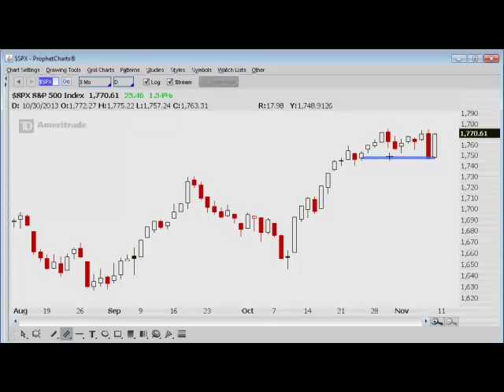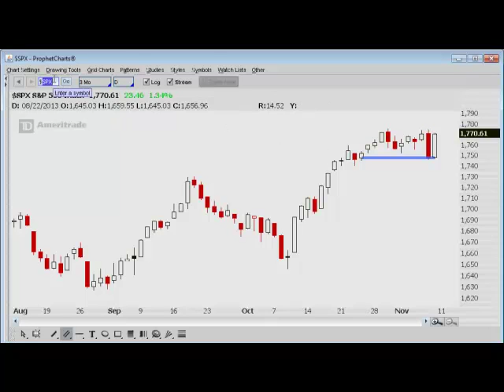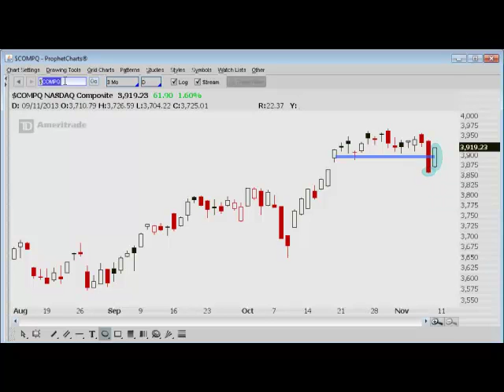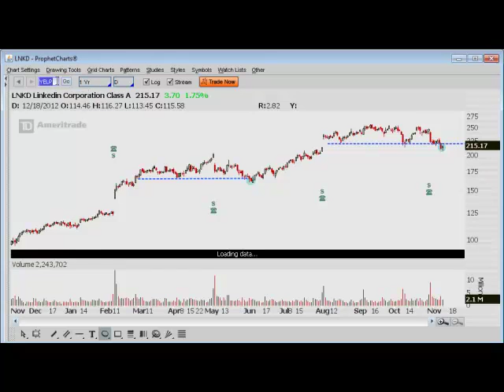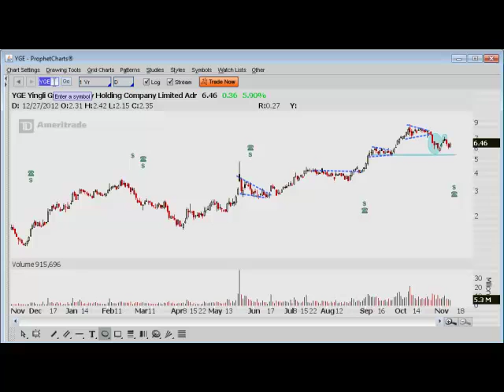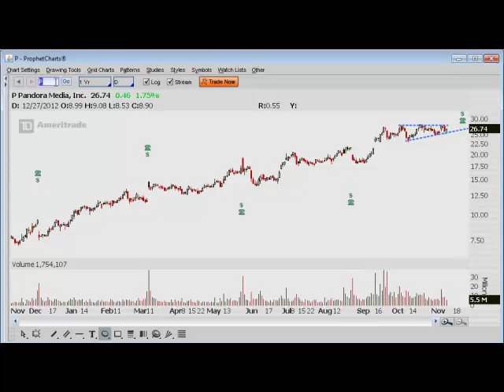TRADING ADDICTS: Weekly Watchlist11-11-13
Trade ideas and commentary for the Trading Addicts and iBankCoin readers.